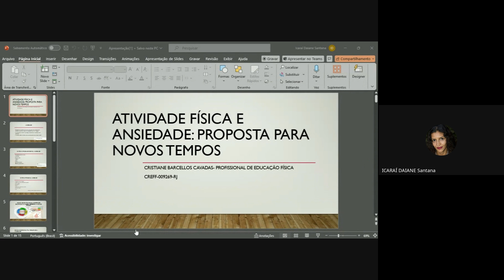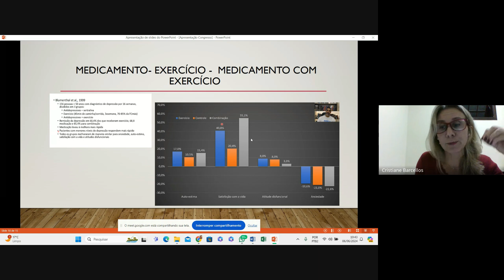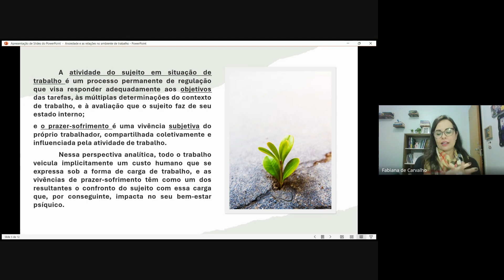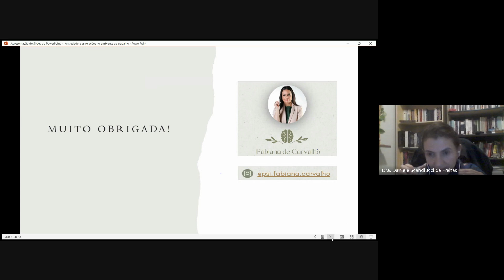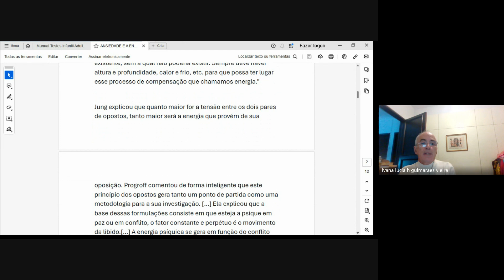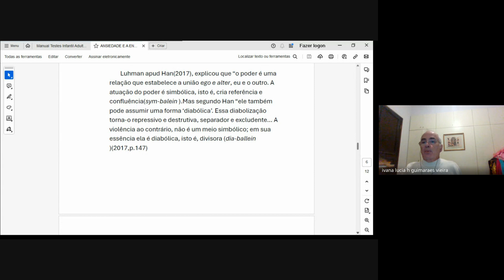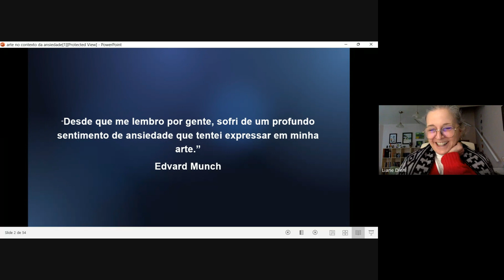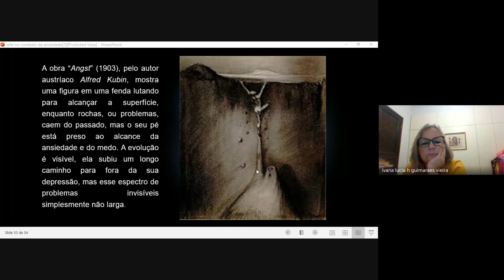Maratona de tratamento da ansiedade: Ansiedade, do afeto ao sentimento (06/06/24).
Em um mundo cada vez mais acelerado e repleto de pressões, a ansiedade se torna um fantasma cada vez mais presente em nossas vidas. Mas, como lidar com essa inquietação profunda que nos consome? A resposta pode estar nesta abordagem inovadora desenvolvida no início do século XX por Carl Gustav Jung.

Neste evento, organizado pelo Instituto Olhos da Alma Sã e seus parceiros, embarcamos em uma jornada fascinante pelos meandros da ansiedade sob a ótica da Psicologia Analítica. Mais do que um mero transtorno psicológico, a ansiedade, segundo Jung, é um desequilíbrio que permeia todo o nosso ser, um reflexo de conflitos internos e da sombra que reside em nosso inconsciente.

Profissionais da área da saúde mental encontrarão neste evento uma oportunidade única para aprimorar suas habilidades e conhecimentos no manejo da ansiedade. Através de palestras e debates, aprofundaremos no tema, explorando ferramentas eficazes para auxiliar seus pacientes em sua jornada de autoconhecimento e cura.

Mais do que um evento, um convite à transformação: Junte-se a nós nesta jornada transformadora e descubra como a Psicologia Junguiana pode oferecer um novo olhar sobre a ansiedade, abrindo portas para o autoconhecimento, o crescimento pessoal e a conquista de uma vida mais plena e autêntica.

Tema: Educação Física e Ansiedade: Proposta para os novos tempos
Cris Barcellos

Tema: Ansiedade e as relações no ambiente de trabalho.
Fabiana de Carvalho

Tema: A ansiedade em relação à energia psíquica.
Tito Livio

Tema: Como Usar A Arte No Contexto Da Ansiedade
Ma. Ivana Lucia Hilgenberg Guimarães Vieira

Encerramento
Professor Me. Jorge Antônio Monteiro de Lima – GO

Realização:
Instituto Olhos da Alma Sã
Grupo dos Junguianos de Brasília
Clinica Social Jung Brasil
Secretária Municipal de Saúde de Goiânia
Gerência de Saúde Mental de Goiânia
Deputado Mauro Rubem